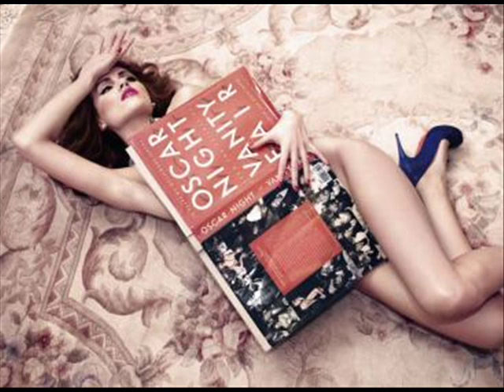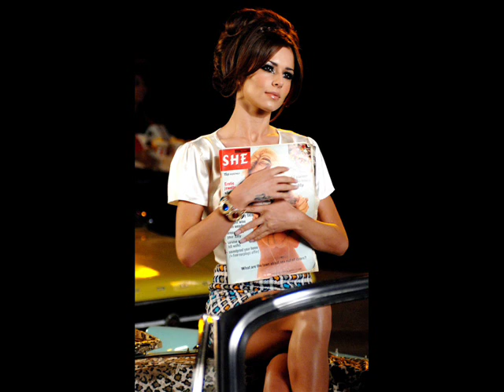Cheryl Cole vs Marta Żmuda Trzebiatowska